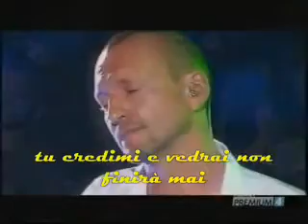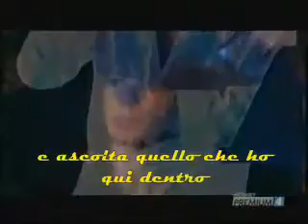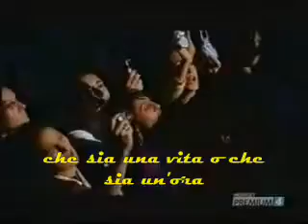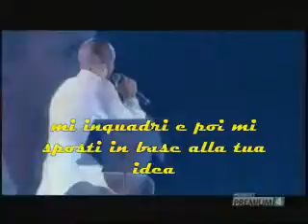Antonacci e le sue poesie d'amore vivimi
Antonacci e  le sue  poesie  d'amore

Albertino